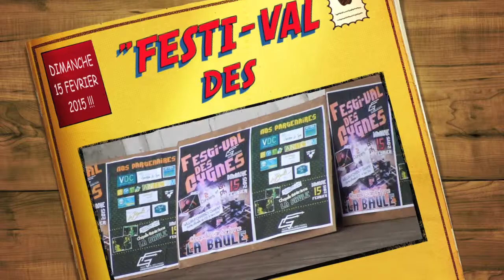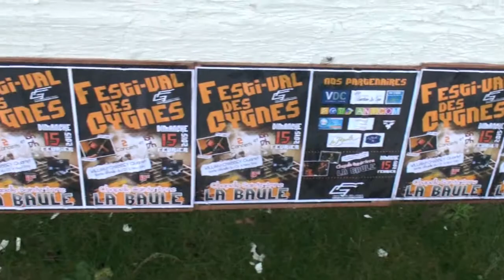"FESTI-VAL des CYGNES" DIMANCHE 15 - 02 - 2015 !!! !!! !!!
"ÇA COLLE LA COMM" !!! !!! !!! POUR LE FESTI-VAL des CYGNES" DU DIMANCHE 15 FEVRIER 2015 AVENUE DE GAULLE CHAPELLE SAINTE-ANNE À LA BAULE !!! !!! !!! FRIENDLY !!! !!! !!! F-G